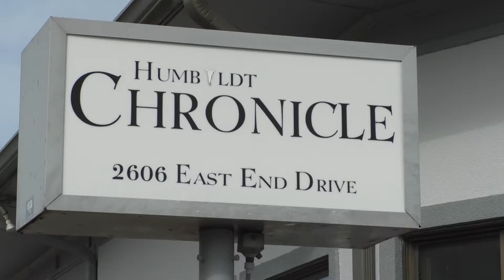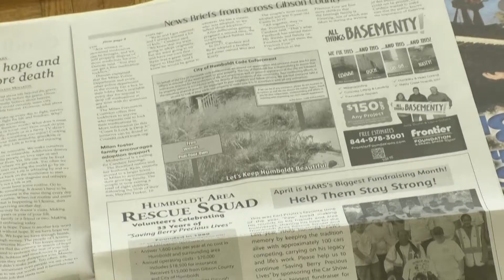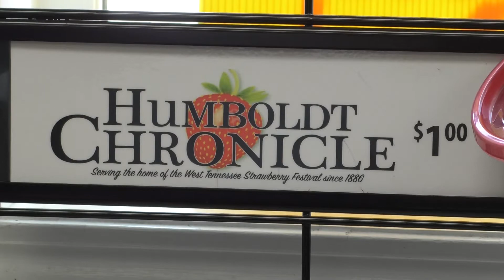Made in Tennessee Newspaper Tour: Humboldt Chronicle